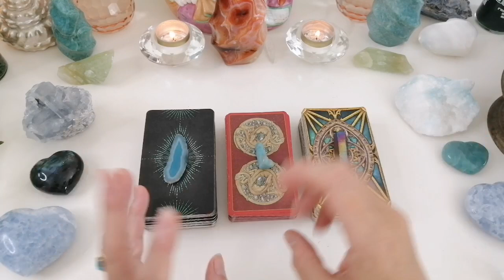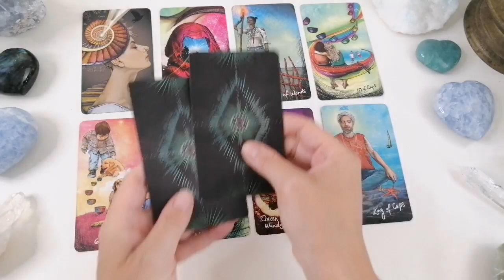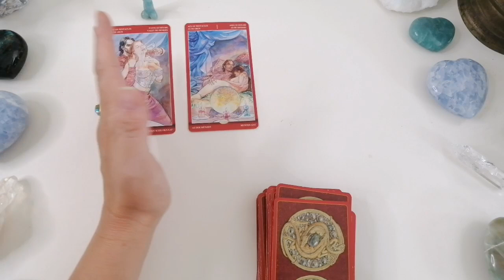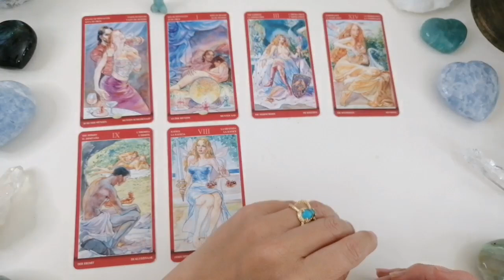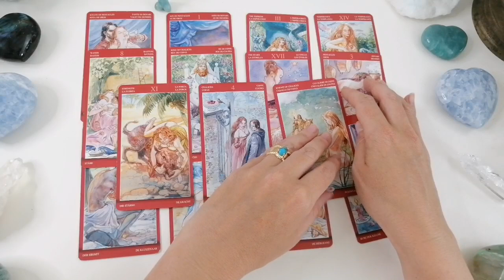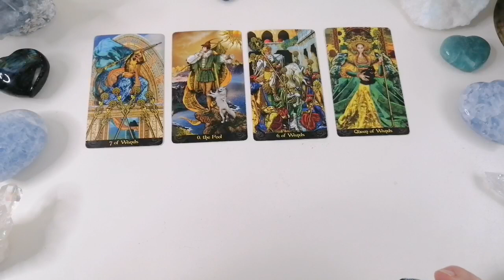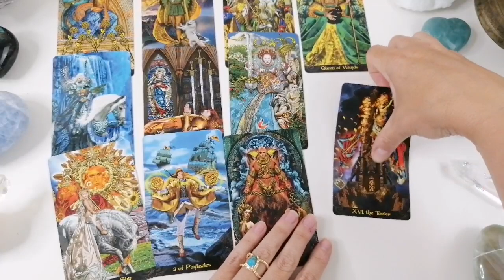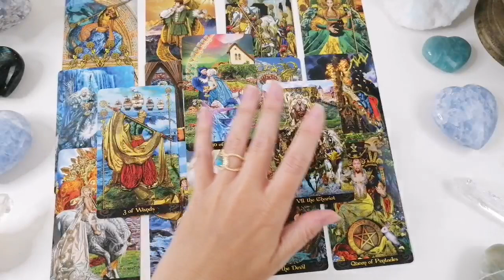Their next loving/sexsual action❤️ Pick a crystal❤️Lovereading❤️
I'm SO sorry for the noice in the background!! It's a realy hot day and my fan is running!

My new oracle cards have arrived. You can take a look at them here:

Crystal 1: 00:02:07
Crystal 2: 00:10:30
Crystal 3: 00:27:19

I realy hope you do! We will have so much fun there!!! ❤️

Personal and therapeutic love readings, are normaly 85 $ for a 1 hour reading. The reading is taped, on table  and sent to you in a private link. I am not doing quick readings at the moment. Send me your questions, your date of birth, names of the involved parties and request for the 1 hour reading here:
After you pay to my PaypalMe, I will put your reading into my calendar:

FREE HEALING! The Healing Pot of Love:

Many where e-mailing me their stories and I just didn't have enough time to respond to everybody, so I asked Spirit what to do? They came up with this, so we can reach as many as possible:

I'll put your words into the healing wind for clarification and peace in heart, if you write your story to me, entitling it: "A Healing Pot of Love", I will put it in my special file(A Healing Pot of Love) and a healing process for YOUR story will begin. Writing is therapeutic Spirit says.

Don't forget to end your story with POSITIVE manifestations of GENERAL wishes and dreams for your future life!

This is my e-mail if you want to leave your story in a self-therapeutic message:

Maylenah❤️